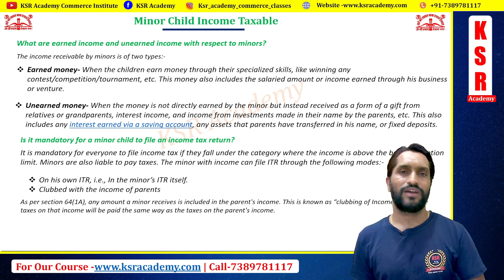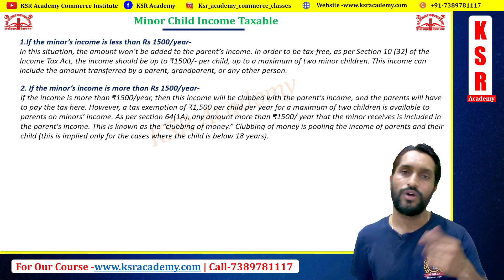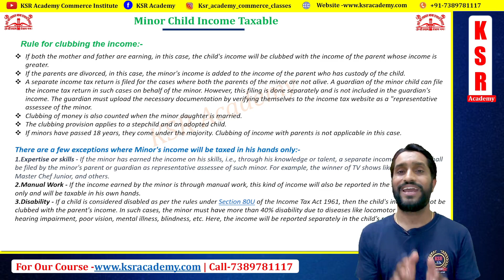Income Tax Rules for Children Income ? Children income taxable in income tax |Clubbing of income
you can join this course from mobile application and desktop also

*OUR COURSES*

✅ Accounting Expert (Practical Accounts with Balance Sheet finalization Basic to advance accounts

ITR-4 Computation
ITR-4 Balance sheet
ITR-4 Prepare Computation and Balance Sheet

vasiyat me mila ghar bete ne becha
nya ghar kharida
kitna tax lagega